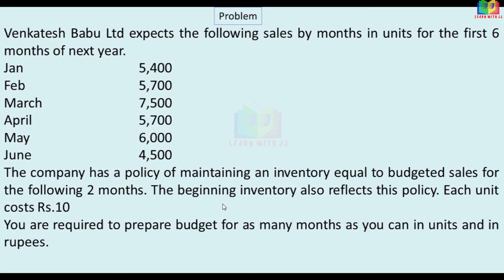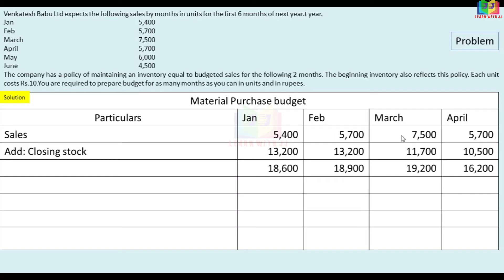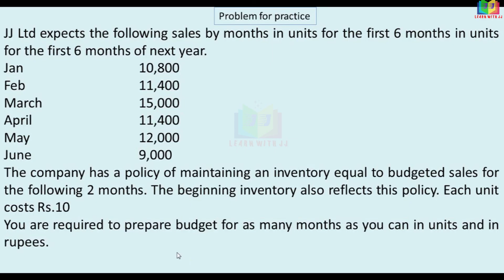Material Purchase Budget || Part 12 in Tamil || Budget and Budgetary control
Material Purchase Budget